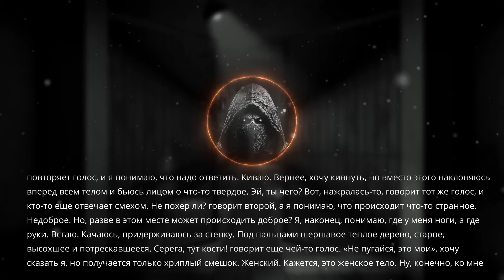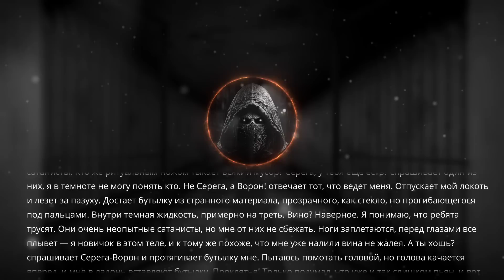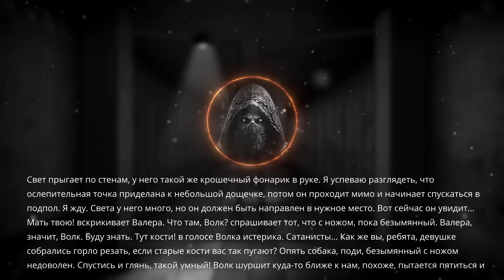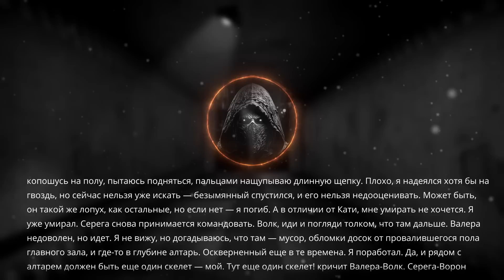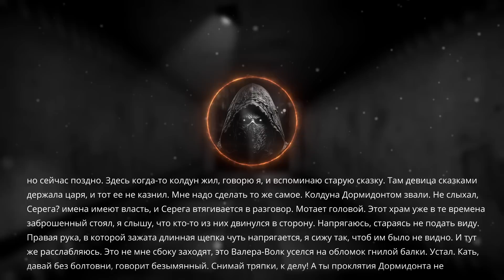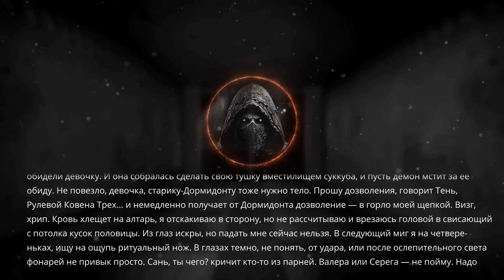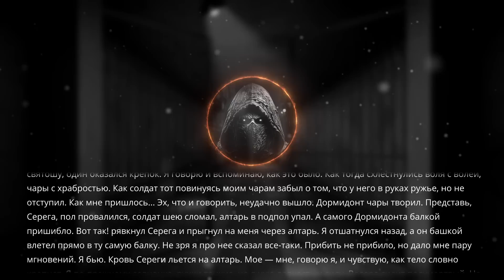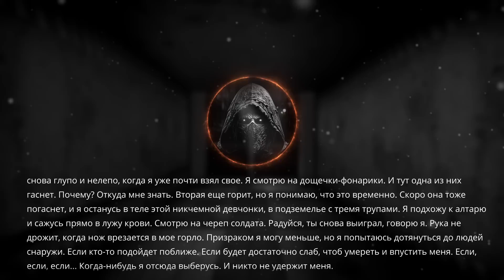Страшные Истории. ЧЕРНАЯ ПОЛНОЧЬ. Аудиокнига. Ужасы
"Черная Полночь"
Автор: Пашка В.
Некая сущность, заменяет собой человека, потерпевшего крупную неудачу, и не дорожащего своей жизнью. А сущность очень хочет жить, и старается влиться в жизнь общества и не быть раскрытой. Сущность не обладает памятью жертвы, только результаты нескольких дней наблюдения. Тот кого скопировали мертв.

Поддержите историю лайком, а канал подпиской
Приятного прослушивания👍 👍 👍

Канал "Страшные Истории" - это место, где вы можете погрузиться в мир тайн, загадок и страшных историй. Здесь вы найдете самые разнообразные рассказы ужасов, которые погрузят вас в мир жутких приключений и невероятных рассказов, которые затронут самые глубокие страхи и сомнения в вашей душе.